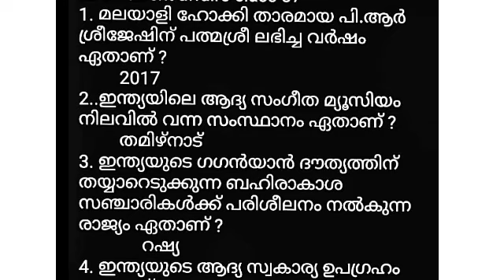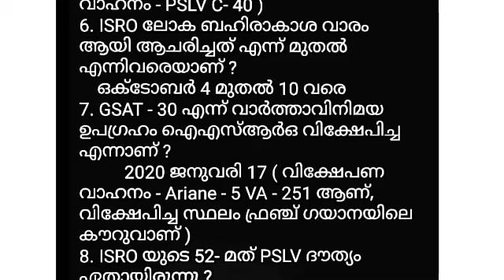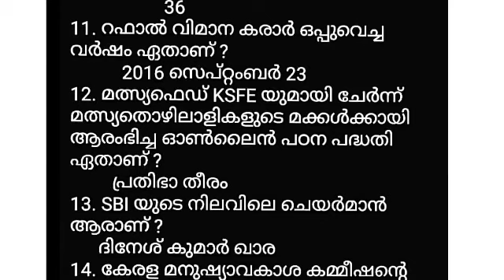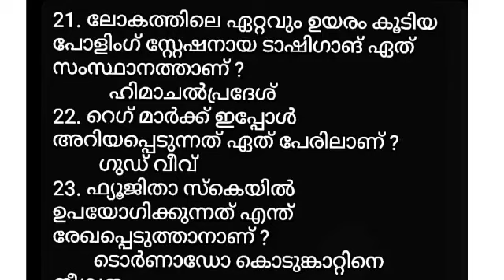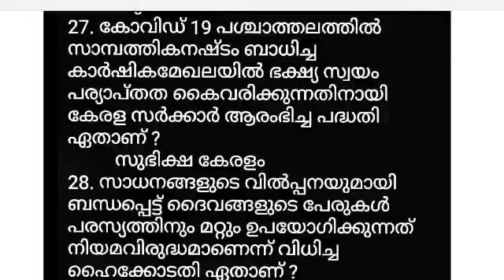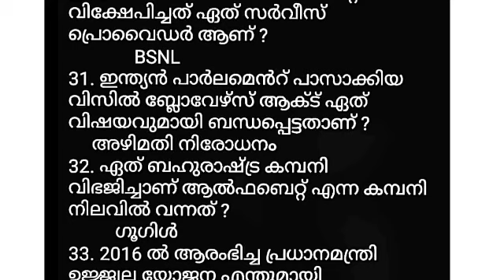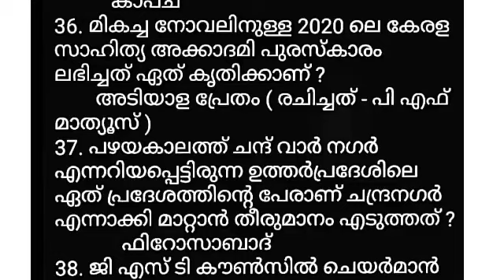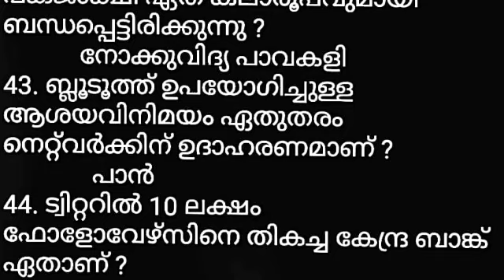LDC MAIN EXAM I പ്രധാനപ്പെട്ട CURRENT AFFAIRS ചോദ്യങ്ങൾ | LGS MAIN EXAM